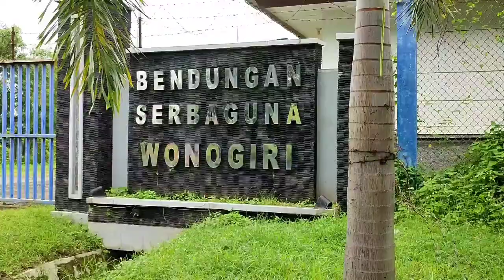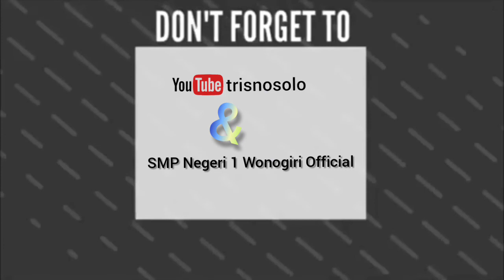JALAN SEHAT KE MONUMEN PATUNG BEDOL DESO PLASA WADUK GAJAH MUNGKUR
Dalam rangkaian kegiatan hari ulang tahun ke-72 SMP Negeri 1 Wonogiri menyelenggarakan jalan sehat Jalan sehatdiselenggarakan pada Hari Jumat tgl 24 Desember 2021 dimulai dari lokasi sekolah di jalan Kepodang V Wonogiri menuji Patung Bedol Deso Waduk Gajah Mungkur. Peseeta kegiatan adalah seluruh bapak ibu guru san staf karyawan.